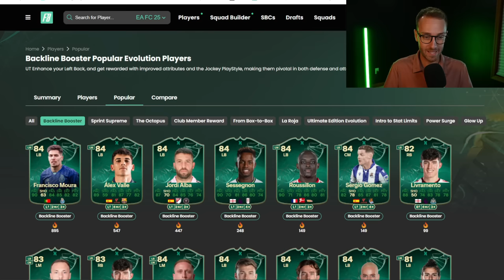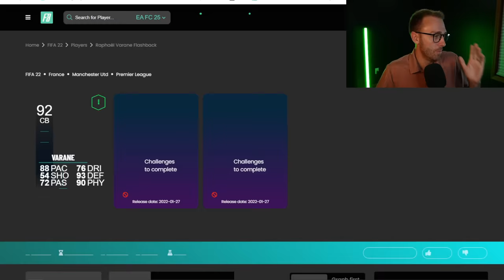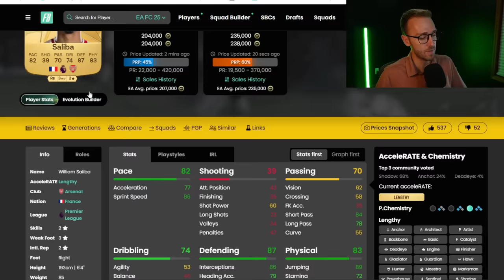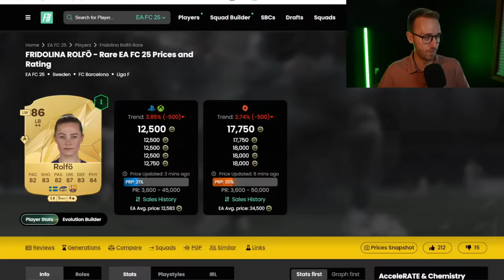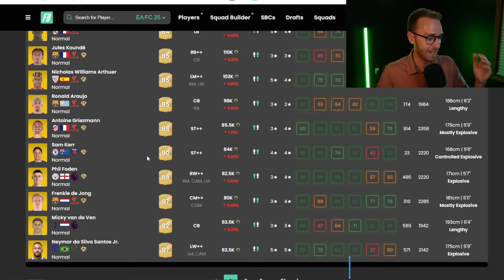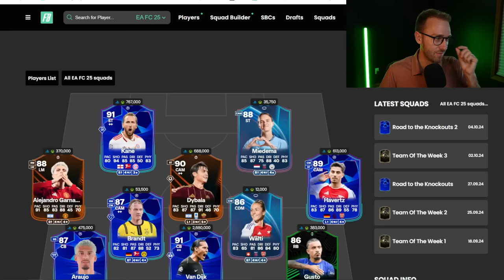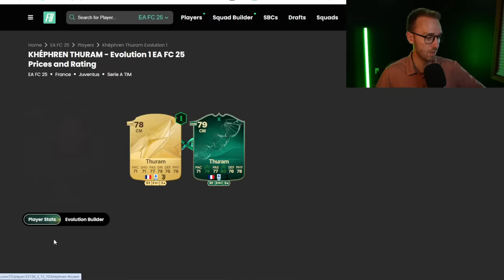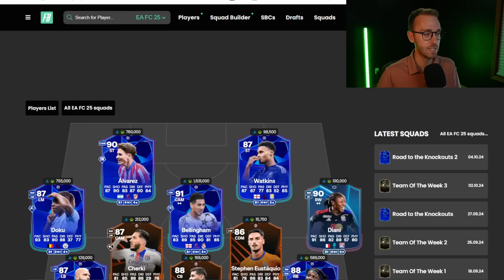THIS is Why You WAIT to Complete SBCs!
Yesterday was a reminder as to why sometimes it's worth it to SAVE Fodder!